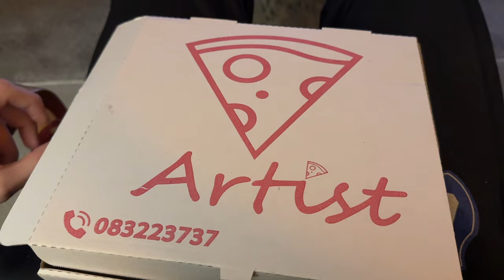Renovating a New House in Albania! 🇦🇱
It’s early spring here in Pogradec, which means that there are a lot of flowers poking up from the green grass and out of the brown branches. As I tried to spend time taking in the warm weather and the fresh colors around me, I tried to tackle something totally new to me; baking sourdough. And in between folding sessions of the dough, i watched a ton of college basketball.

My friend Tommy has recently bought a house about 45 minutes away from Pogradec. He’s working on refurbishing it a bit and told me I should drop by to hang out, and possibly help. So one day I drove over there, got a tour around the property, and handed Tommy tools while he was productive. Both on his house and on a small fix on my van.

And to top it all off, I visited Sam’s permaculture farm and then went into the mountains with some guys to cook lunch and eat with a view.

0:00 - Beginning of Spring in Albania
2:48 - I'm TERRIBLE at football
3:50 - Learning sourdough
4:15 - Making my first loaf of sourdough!
9:34 - March Madness!
10:52 - Tour of new house in Korce
16:31 - Helping around the house
17:37 - Temporary fix for my van
18:20 - Getting outside for breaks in between work
20:25 - Lunch in the mountains

- Peter Leithart
- Andy Green
- Braden Smith
- Mara Farnham
- Kristi Panduku
- Anonymous
- Endri Mani
- Brooklyn Schumaker
- Christopher T Duro
- Jurgen Muco
- Rob Odum
- Bryan Yingst
- John C. Bethell
- Anonymous
- Smith Leithart
- Giles Simmer
- Sadie Voorn
- Juljian Skurani
- Tracy Nelms
- Adrian Doko
- The Arnoute
- Deadline